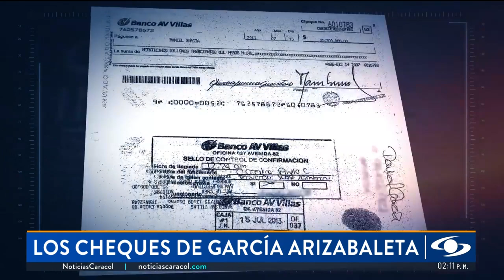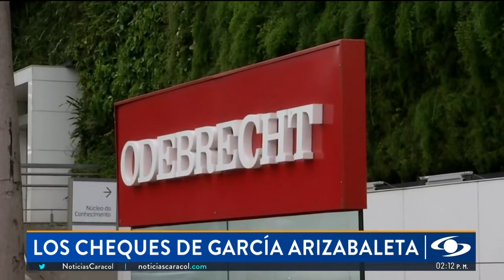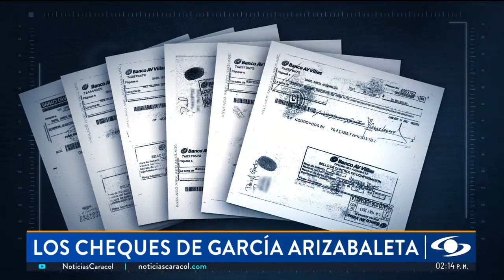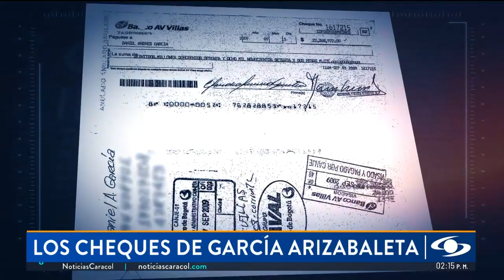Caso Odebrecht: Fiscalía estaría buscando que Daniel García Arizabaleta ayude a atar cabos sueltos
Daniel García Arizabaleta fue el último exfuncionario imputado por el caso Odebrecht. Hace ocho meses, la Fiscalía lo señaló de enriquecerse ilícitamente a través de pagos de la corrupta multinacional brasileña.

“Soy inocente, creo que este es un tema político y no acepto cargos”, indicó Daniel García Arizabaleta en junio de 2022.

Son 13 cheques cobrados por García en los años 2009, 2010 y 2013. Llevan la firma del exfuncionario y también el sello de Consultores Unidos. Suman alrededor de 280 millones de pesos y, según la fiscalía, eran pagos irregulares de Odebrecht. Hasta ahora, estos documentos no se habían conocido públicamente.

Seis años después del estallido del megaescándalo, persisten muchos cabos sueltos sobre este caso de sobornos que permeó a la élite política.